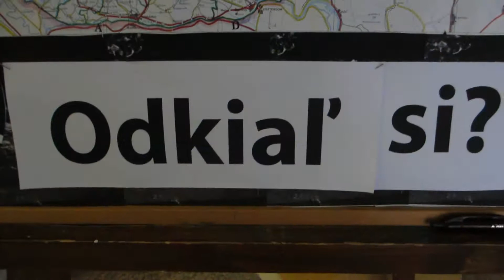episode 36 - KPM žilina youthconference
Die größte chistliche Jugendkonferenz in der Slowakei
undich war dabei
einfach nur richtig geil!!!
5 Tage lang Input und viele neue Bekanntschaften